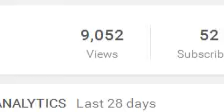WE'RE OVER 9000!!!!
WHATWHATWHATWHATWHATWHATWHATWHATWHATWHATWHATWHATWHATWHATWHATWHATWHATWHATWHATWHATWHATWHATWHATWHATWHATWHATWHATWHATWHATWHATWHATWHATWHATWHATWHATWHATWHATWHATWHATWHATWHATWHATWHATWHATWHATWHATWHATWHATWHATWHATWHATWHATWHATWHATWHATWHATWHATWHATWHATWHATWHATWHATWHATWHATWHATWHATWHATWHATWHATWHATWHATWHATWHATWHATWHATWHATWHATWHATWHATWHATWHATWHATWHATWHATWHATWHATWHATWHATWHATWHATWHATWHATWHATWHATWHATWHATWHATWHATWHATWHATWHATWHATWHATWHATWHATWHATWHATWHATWHATWHATWHATWHATWHATWHATWHATWHATWHATWHATWHATWHATWHATWHATWHATWHATWHATWHATWHATWHATWHATWHATWHATWHATWHATWHATWHATWHATWHATWHATWHATWHATWHATWHATWHATWHATWHATWHATWHATWHATWHATWHATWHATWHATWHATWHATWHATWHATWHATWHATWHATWHATWHATWHATWHATWHATWHATWHATWHATWHATWHATWHATWHATWHATWHATWHATWHATWHATWHATWHATWHATWHATWHATWHATWHATWHATWHATWHATWHATWHATWHATWHATWHATWHATWHATWHATWHATWHATWHATWHATWHATWHATWHATWHATWHATWHATWHATWHATWHATWHATWHATWHATWHATWHATWHATWHATWHATWHATWHATWHATWHATWHATWHATWHATWHATWHATWHATWHATWHATWHATWHATWHATWHATWHATWHATWHATWHATWHATWHATWHATWHATWHATWHATWHATWHATWHATWHATWHATWHATWHATWHATWHATWHATWHATWHATWHATWHATWHATWHATWHATWHATWHATWHATWHATWHATWHATWHATWHATWHATWHATWHATWHATWHATWHATWHATWHATWHATWHATWHATWHATWHATWHATWHATWHATWHATWHATWHATWHATWHATWHATWHATWHATWHATWHATWHATWHATWHATWHATWHATWHATWHATWHATWHATWHATWHATWHATWHATWHATWHATWHATWHATWHATWHATWHATWHATWHATWHATWHATWHATWHATWHATWHATWHATWHATWHATWHATWHATWHATWHATWHATWHATWHATWHATWHATWHATWHATWHATWHATWHATWHATWHATWHATWHATWHATWHATWHATWHATWHATWHATWHATWHATWHATWHATWHATWHATWHATWHATWHATWHATWHATWHATWHATWHATWHATWHATWHATWHATWHATWHATWHATWHATWHATWHATWHATWHATWHATWHATWHATWHATWHATWHATWHATWHATWHATWHATWHATWHATWHATWHATWHATWHATWHATWHATWHATWHATWHATWHATWHATWHATWHATWHATWHATWHATWHATWHATWHATWHATWHATWHATWHATWHATWHATWHATWHATWHATWHATWHATWHATWHATWHATWHATWHATWHATWHATWHATWHATWHATWHATWHATWHATWHATWHATWHATWHATWHATWHATWHATWHATWHATWHATWHATWHATWHATWHATWHATWHATWHATWHATWHATWHATWHATWHATWHATWHATWHATWHATWHATWHATWHATWHATWHATWHATWHATWHATWHATWHATWHATWHATWHATWHATWHATWHATWHATWHATWHATWHATWHATWHATWHATWHATWHATWHATWHATWHATWHATWHATWHATWHATWHATWHATWHATWHATWHATWHATWHATWHATWHATWHATWHATWHATWHATWHATWHATWHATWHATWHATWHATWHATWHATWHATWHATWHATWHATWHATWHATWHATWHATWHATWHATWHATWHATWHATWHATWHATWHATWHATWHATWHATWHATWHATWHATWHATWHATWHATWHATWHATWHATWHATWHATWHATWHATWHATWHATWHATWHATWHATWHATWHATWHATWHATWHATWHATWHATWHATWHATWHATWHATWHATWHATWHATWHATWHATWHATWHATWHATWHATWHATWHATWHATWHATWHATWHATWHATWHATWHATWHATWHATWHATWHATWHATWHATWHATWHATWHATWHATWHATWHATWHATWHATWHATWHATWHATWHATWHATWHATWHATWHATWHATWHATWHATWHATWHATWHATWHATWHATWHATWHATWHATWHATWHATWHATWHATWHATWHATWHATWHATWHATWHATWHATWHATWHATWHATWHATWHATWHATWHATWHATWHATWHATWHATWHATWHATWHATWHATWHATWHATWHATWHATWHATWHATWHATWHATWHATWHATWHATWHATWHATWHATWHATWHATWHATWHATWHATWHATWHATWHATWHATWHATWHATWHATWHATWHATWHATWHATWHATWHATWHATWHATWHATWHATWHATWHATWHATWHATWHATWHATWHATWHATWHATWHATWHATWHATWHATWHATWHATWHATWHATWHATWHATWHATWHATWHATWHATWHATWHATWHATWHATWHATWHATWHATWHATWHATWHATWHATWHATWHATWHATWHATWHATWHATWHATWHATWHATWHATWHATWHATWHATWHATWHATWHATWHATWHATWHATWHATWHATWHATWHATWHATWHATWHATWHATWHATWHATWHATWHATWHATWHATWHATWHATWHATWHATWHATWHATWHATWHATWHATWHATWHATWHATWHATWHATWHATWHATWHATWHATWHATWHATWHATWHATWHATWHATWHATWHATWHATWHATWHATWHATWHATWHATWHATWHATWHATWHATWHATWHATWHATWHATWHATWHATWHATWHATWHATWHATWHATWHATWHATWHATWHATWHATWHATWHATWHATWHATWHATWHATWHATWHATWHATWHATWHATWHATWHATWHATWHATWHATWHATWHATWHATWHATWHATWHATWHATWHATWHATWHATWHATWHATWHATWHATWHATWHATWHATWHATWHATWHATWHATWHATWHATWHATWHATWHATWHATWHATWHATWHATWHATWHATWHATWHATWHATWHATWHATWHATWHATWHATWHATWHATWHATWHATWHATWHATWHATWHATWHATWHATWHATWHATWHATWHATWHATWHATWHATWHATWHATWHATWHATWHATWHATWHATWHATWHATWHATWHATWHATWHATWHATWHATWHATWHATWHATWHATWHATWHATWHATWHATWHATWHATWHATWHATWHATWHATWHATWHATWHATWHATWHATWHATWHATWHATWHATWHATWHATWHATWHATWHATWHATWHATWHATWHATWHATWHATWHATWHATWHATWHATWHATWHATWHATWHATWHATWHATWHATWHATWHATWHATWHATWHATWHATWHATWHATWHATWHATWHATWHATWHATWHATWHATWHATWHATWHATWHATWHATWHATWHATWHATWHATWHATWHATWHATWHATWHATWHATWHATWHATWHATWHATWHATWHATWHATWHATWHATWHATWHATWHATWHATWHATWHATWHATWHATWHATWHATWHATWHATWHATWHATWHATWHATWHATWHATWHATWHATWHATWHATWHATWHATWHATWHATWHATWHATWHATWHATWHATWHATWHATWHATWHATWHATWHATWHATWHATWHATWHATWHATWHATWHATWHATWHATWHATWHATWHATWHATWHATWHATWHATWHATWHATWHATWHATWHATWHATWHATWHATWHATWHATWHATWHATWHATWHATWHATWHATWHATWHATWHATWHATWHATWHATWHATWHATWHATWHATWHATWHATWHATWHATWHATWHATWHATWHATWHATWHATWHATWHATWHATWHATWHATWHATWHATWHAT